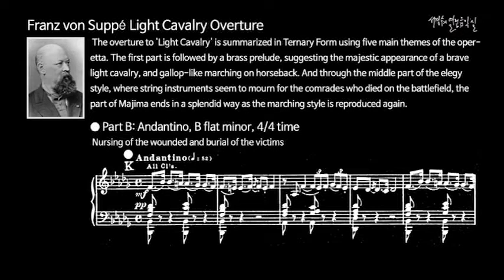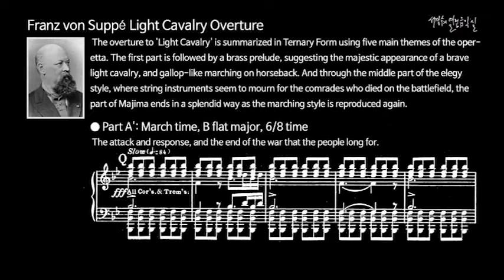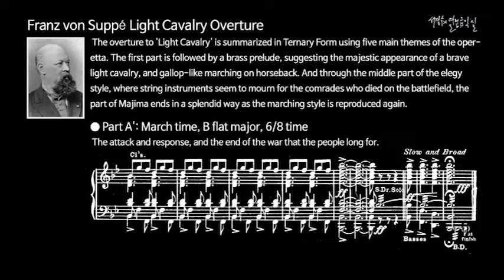주페 경기병 서곡 / 악보를 통한 악곡 분석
Franz von Suppé: Light Cavalry Overture (music sheet)

 The overture to 'Light Cavalry' is summarized in Ternary Form using five main themes of the operetta. The first part is followed by a brass prelude, suggesting the majestic appearance of a brave light cavalry, and gallop-like marching on horseback. And through the middle part of the elegy style, where string instruments seem to mourn for the comrades who died on the battlefield, the part of Majima ends in a splendid way as the marching style is reproduced again.

주페 경기병 서곡

‘경기병’ 서곡은 그 오페렛타 중의 주요 주제 5개를 사용하여 세 부분 형식(A-B-A' )으로 간추린 것이다. 첫 부분은 용감한 경기병의 위풍당당한 모습을 암시하는 금관악기의 전주와 말을 타고 진군하는 듯한 갤럽풍이 이어진다. 그리고 현악기가 전쟁터에서 죽은 전우를 애도하는 듯한 엘레지 풍의 중간부를 거쳐 마지막 부분은 다시 처음과 같은 행진곡풍이 재현되면서 화려하게 끝을 낸다.